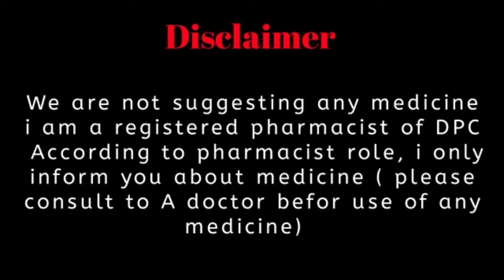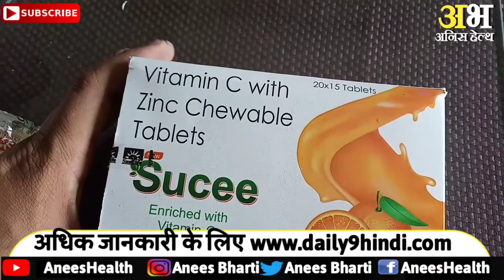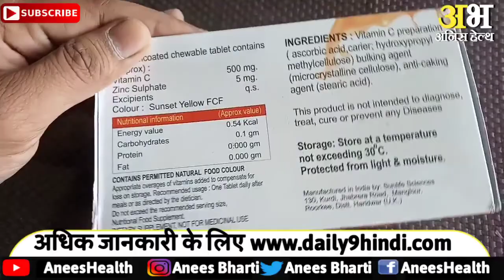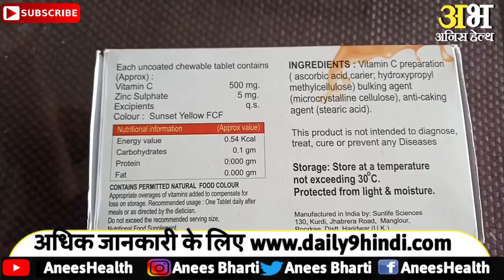sucee tablets uses side effect dose price and review hindi |how to treat vitamic c disease |vit c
1. SUCEE TABLETS uses in telugu
2. SUCEE TABLETS uses in tamil
3. SUCEE TABLETS for pediatric use in hindi
4. SUCEE TABLETS in marathi
5. SUCEE TABLETS in hindi
6. SUCEE TABLETS dosage for babies
7. SUCEE TABLETS used for
8. SUCEE TABLETS substitute
9. SUCEE TABLETS composition
10. SUCEE TABLETS review
11. SUCEE TABLETS uses
12. SUCEE TABLETS ke fayde
13. SUCEE TABLETS ke nuksan
14. SUCEE TABLETS kaise le
15. SUCEE TABLETS ke side effect
16. SUCEE TABLETS dosage
17. SUCEE TABLETS price
18. SUCEE TABLETS hindi
19. SUCEE TABLETS side effects in telugu
20. SUCEE TABLETS side effect  in tamil
21. SUCEE TABLETS for paediatric side effect  in hindi
22. SUCEE TABLETS side effect  in marathi
23. SUCEE TABLETS side effect in hindi
24. SUCEE TABLETS price in hindi
25. SUCEE TABLETS review in telugu
26. SUCEE TABLETS review in tamil
27. SUCEE TABLETS review in Marathi
28. SUCEE TABLETS uses in marathi
29. SUCEE TABLETS uses in hindi
30. SUCEE TABLETS composition
31. CARMICIDE DROPS
32. SUCEE TABLETS in hindi
33. SUCEE TABLETS dosage for babies